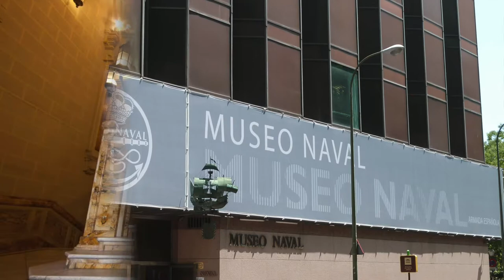video Museo Naval Armada Española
Hola amigos, en este video visitaremos el Museo Naval en Madrid, España.
Daremos un paseo por sus piezas emblematicas, un poco de história
y un breve resumen de los navíos importantes de la Armada Española.
Así que, no te lo puedes perder!

relatos historicos,
histórica,
biografias,
relatos historicos cortos,
museonaval,
Museo Naval
Museo Naval Madrid
armada
Fuerza armada
Armada española
Historia Naval,
Patrimonio Naval,
Museos en España,
Barcos de Guerra,
Estrategia Naval,
Batallas Navales,
Artefactos Navales,